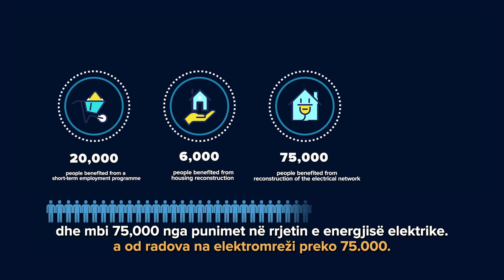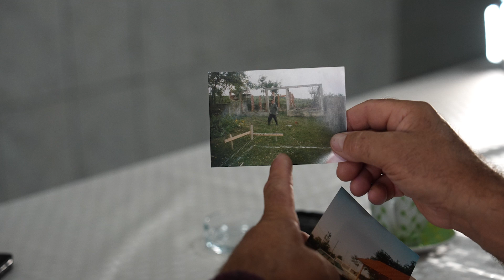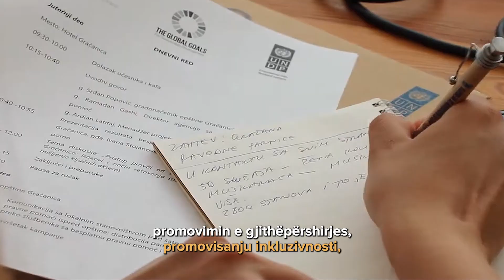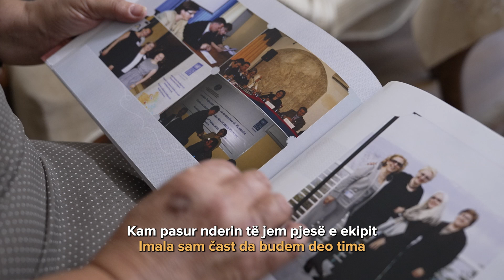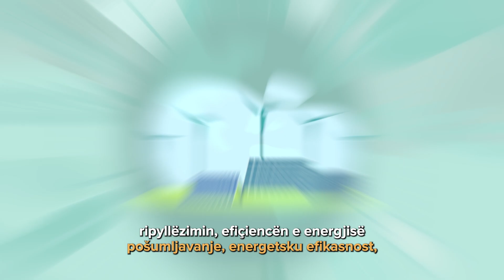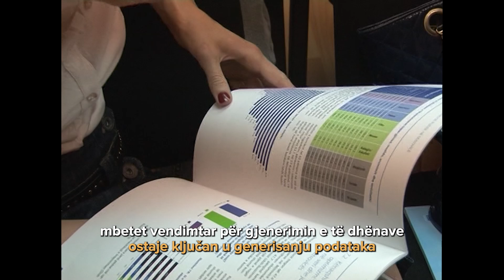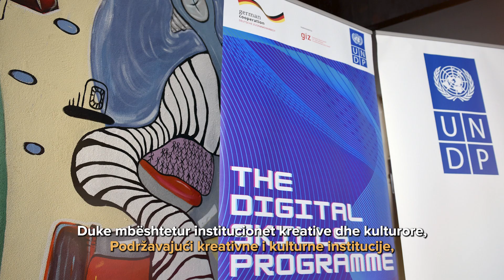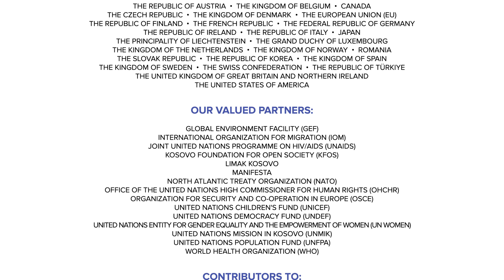UNDP Kosovo 25 Years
UNDPKosovo25Years of progress, partnerships, and impact.
For two and a half decades, the United Nations Development Programme has been at the forefront of advancing development, inclusion, and sustainability for the people of Kosovo.
Our work has touched every corner, with the mission of bringing tangible change to the lives of thousands and ensuring that we leave no one behind.
This journey would not have been possible without the support of our incredible partners and donors.
With a sense of pride, we celebrate this milestone recognizing our shared successes and reaffirming our commitment to the achievement of the SustainableDevelopmentGoals.
We look forward to more successful years ahead!